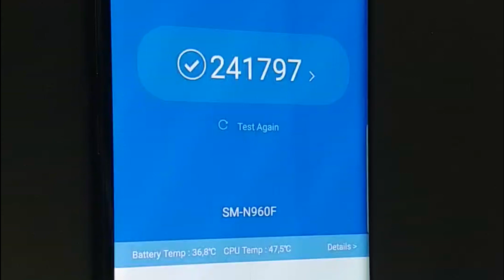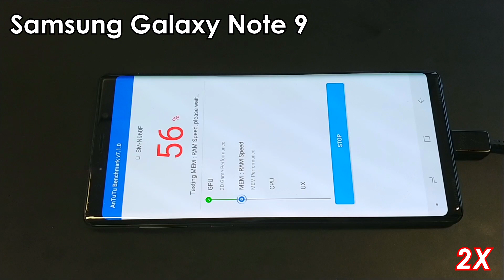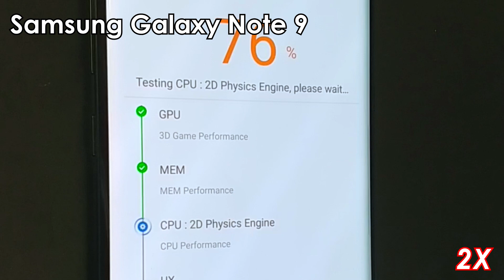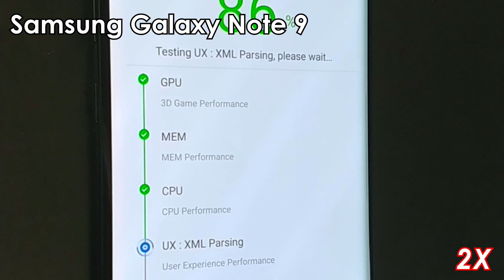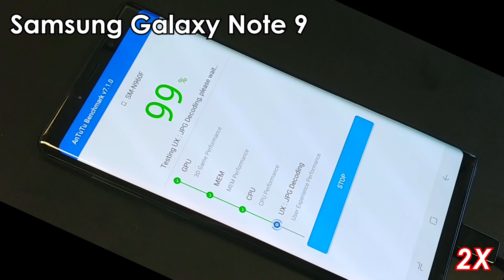Samsung Galaxy Note 9 Antutu benchmark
Antutu benchmark run on Samsung Galaxy Note 9 (SM-N960F), speeded up 2 times.

The Note 9 is the latest Samsung Android flagship phone, it features a 6.4" Super AMOLED Infinty Display, S Pen, 6GB RAM , 128GB (up to 512GB) Storage with MicroSD, IP68 , 12MP dual rear camera , 8MP Selfie Camera , Exynos 9810 (tested model), 4000mAh battery. It runs Android 8.1.0.

Video shoot on LG V30 in 1080p.

Samsung Galaxy Note 9 Black
Italian Version
UK Version
German Version
French Version
Spanish Version

●Weond – Distant [Bass Rebels Release]